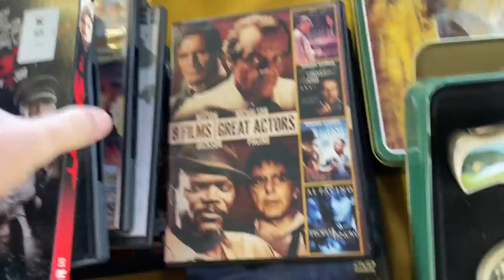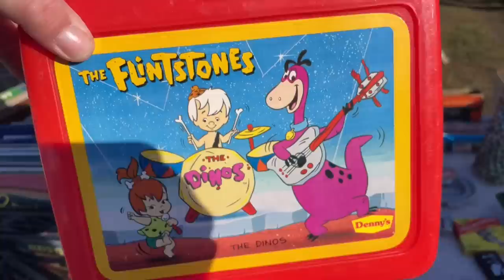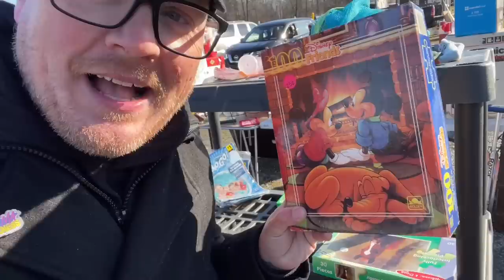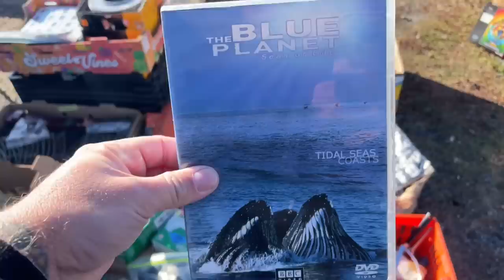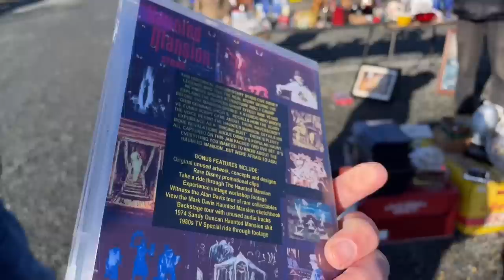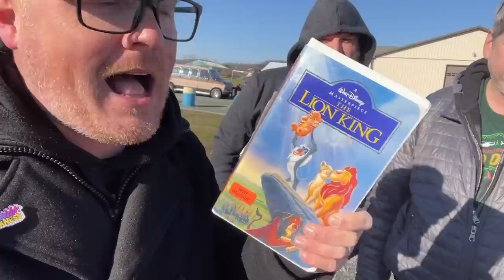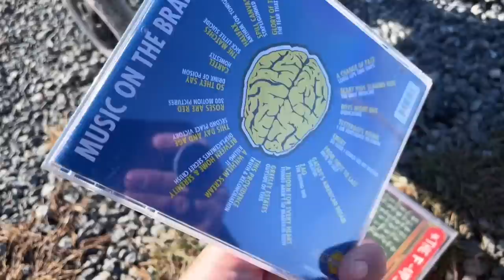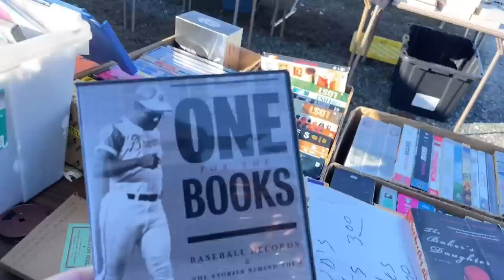Thrifting An Entire Tub Of Movies Jake’s Flea Market On A Very Cold Day | Thrift With Me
Mike, John and I hit up Jake’s Flea Market on a cold but surprisingly busy day for December. We find some amazing deals on media and John picks up a huge score in the last row!

eBay Store: